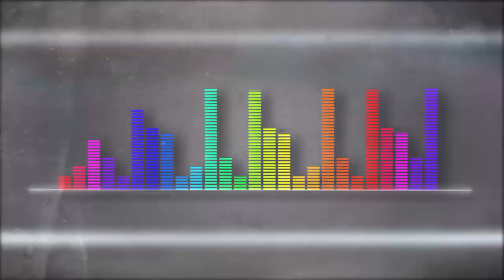Laura Mare | Camila Mora [Playlist Medellín] Telemedellín